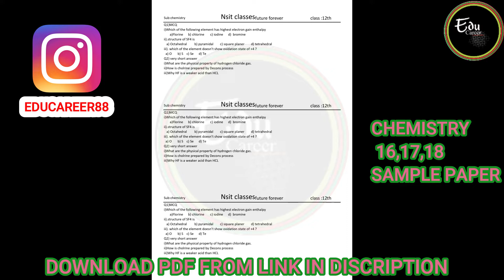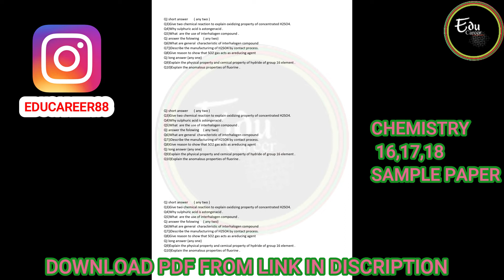PRACTICE PAPER CHEMISTRY CHAPTER 16 17 18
for any questions contact on instagram educareer88